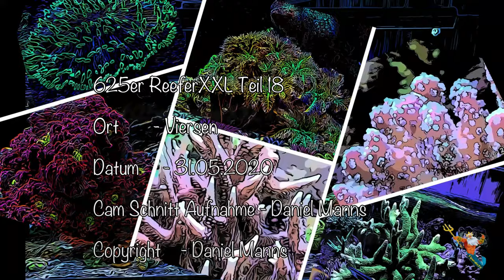Tagebuch Reefer 625XXL Teil 18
Oder
Maxspect Turbine Duo 40W DC Pump (M-TD6)

Steckdosen
Showtec DJ-Switch 10
10-fach Schaltboard, Schuko,